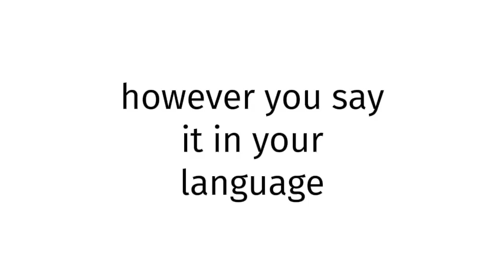How to pronounce BLUE FILM CHINESE 73?(CORRRECTLY)